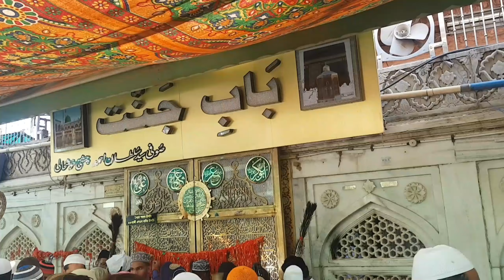9/11/2021Ajmer Sharif ka mahol kaisa hai najara aur Dargah Sharif ziarat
9/11/2021Ajmer Sharif ka mahol kaisa hai najara aur Dargah Sharif ziarat